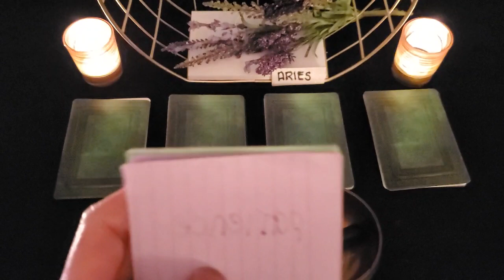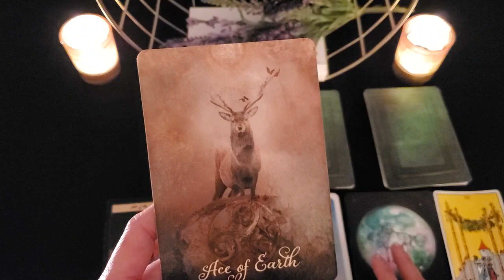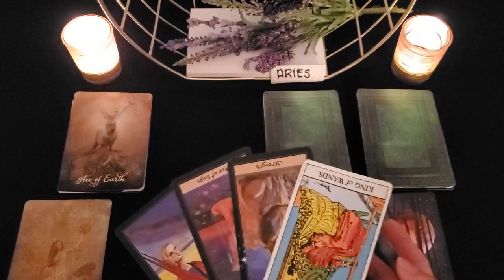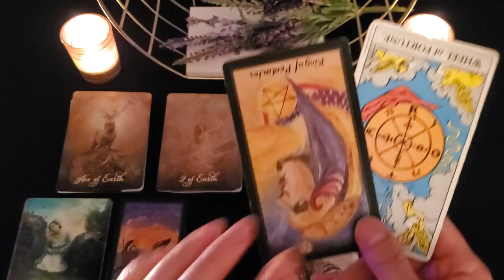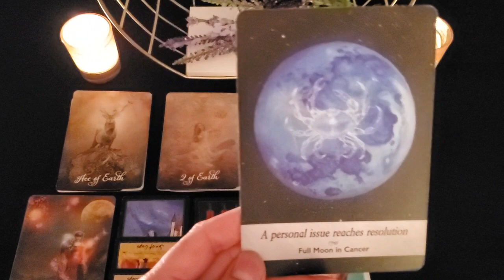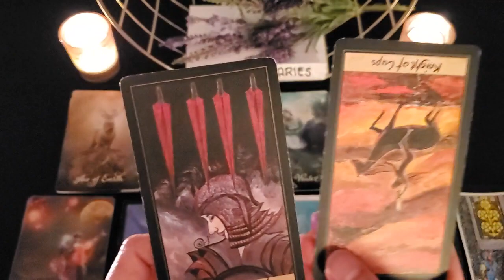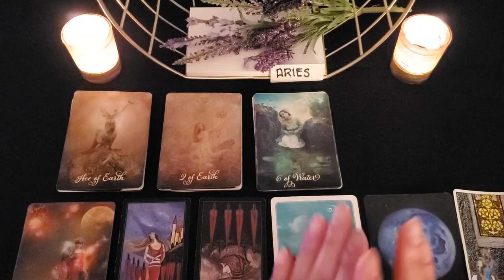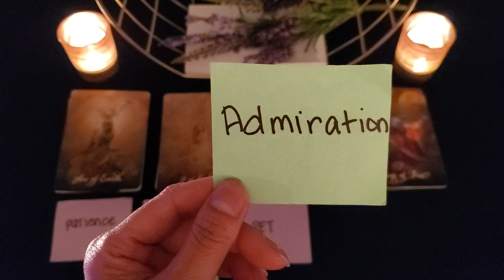🌟 ARIES: MONEY, JOB AND LIFE READING- MAY 2023 🌟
Hi everyone! My name is Grace. I am an intuitive tarot reader and a Reiki practitioner.  Hoping that my channel will serve as a light in your soul journey.